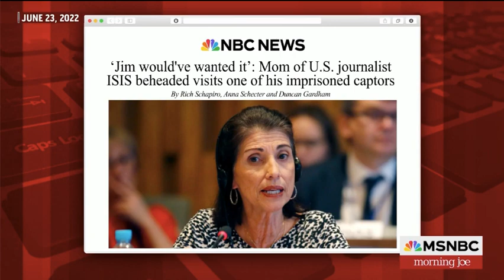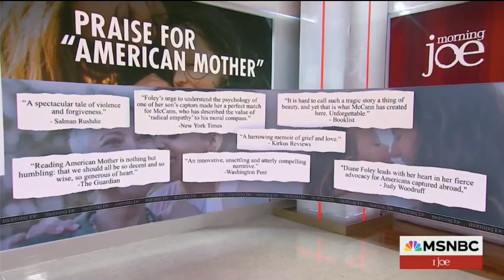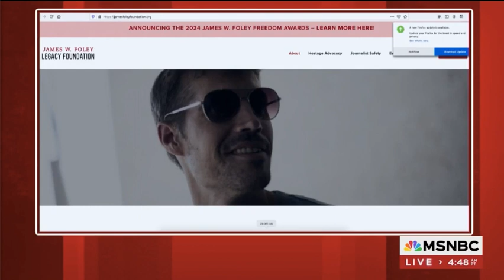Diane Foley on MSNBC Morning Joe 4 19 2024